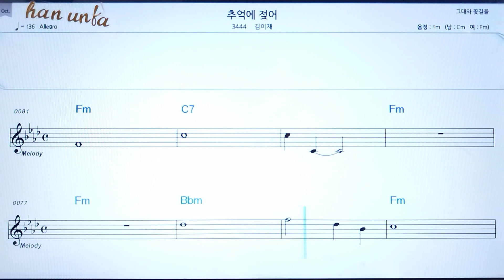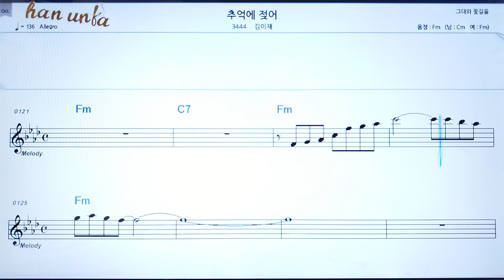추억에 젖어/김이재👍노래 반주, 코드 악보,가라오케💋Karaoke*Sheet Music*Chord*MR